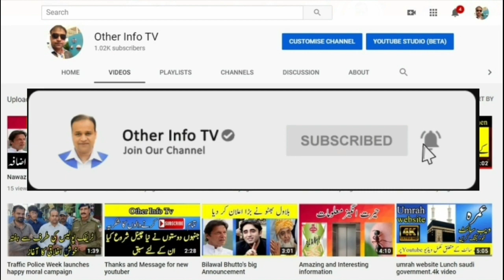Good news for Saudia citizens | بشرى للمواطنين السعوديين | Decision to soften lockdown